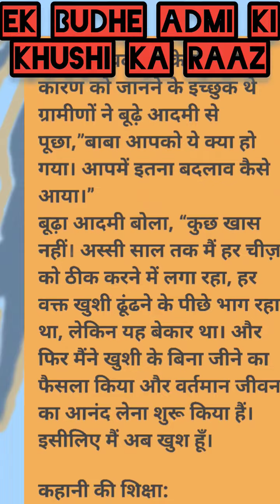कहानी एपिसोड-6||शिर्षक-एक बूढ़े आदमी की खुशी का राज(एक सीख)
कहानी-

शिक्षाप्रद कहानी 1: बूढ़े आदमी की खुशी का राज

किसी गाँव में एक बूढ़ा आदमी रहता था। वह दुनिया के सबसे दुर्भाग्यशाली लोगों में से एक थे। पूरा गाँव उससे परेशान था। वह हमेशा उदास रहता था, वह लगातार शिकायत करता था और हमेशा बुरे मूड में रहता था।

उम्र बढ़ने के साथ उसके शब्द ओर जहरीले होते जा रहे थे। लोग उससे बचते थे, क्योंकि उसकी शक्ल देखते ही खुद का मूड भी खराब हो जाता था।

लेकिन एक दिन, जब वह अस्सी साल का हो गया, तो एक अविश्वसनीय बात हुई। लोगो को ये सुनने में आया कि-

“बूढ़ा आदमी आज खुश है, वह किसी भी चीज के बारे में शिकायत नहीं कर रहा है, मुस्करा रहा है, और यहां तक ​​कि उसका चेहरा भी चमक रहा है।”

पूरा गाँव इकट्ठा हो गया। सभी इस बदलाव के पीछे के कारण को जानने के इच्छुक थे

ग्रामीणों ने बूढ़े आदमी से पूछा,”बाबा आपको ये क्या हो गया। आपमें इतना बदलाव कैसे आया।”

बूढ़ा आदमी बोला, “कुछ खास नहीं। अस्सी साल तक मैं हर चीज़ को ठीक करने में लगा रहा, हर वक्त खुशी ढूंढने के पीछे भाग रहा था, लेकिन यह बेकार था। और फिर मैंने खुशी के बिना जीने का फैसला किया और वर्तमान जीवन का आनंद लेना शुरू किया हैं। इसीलिए मैं अब खुश हूँ।

कहानी की शिक्षा:
खुशी का पीछा मत करो। अपने वर्तमान जीवन का आनंद लो।